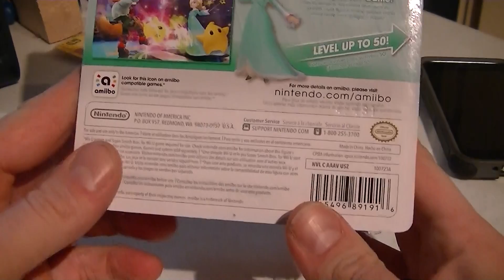AMIIBO ROSALINA UNBOXING